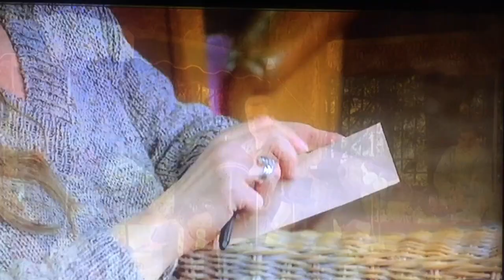SYLVIE LAPORTE et NICOLE GARCIA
AUX PETITS BONHEURS MICHEL DEVILLE avec Anémone,  Xavier Beauvois, Patrick Chesnay, André Dussolier , Nicole Garcia, Sylvie Laporte , Michèle Laroque,  François Marthouret, Hannah Shygulla...